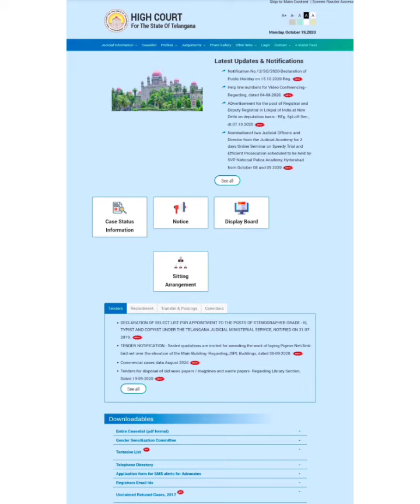TS HIGH COURT UPDATED RESULTS 2020, JUNIOR ASSISTANT,PROCESS SERVER, FIELD ASSISTANT,EXAMINER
Pls click on the below link to download the Results in PDF format.

TELANGANAHIGH COURT RESULTS RELEASED JUNIOR ASSISTANT EXAMINER PROCESS SERVER FIELD ASSISTANT